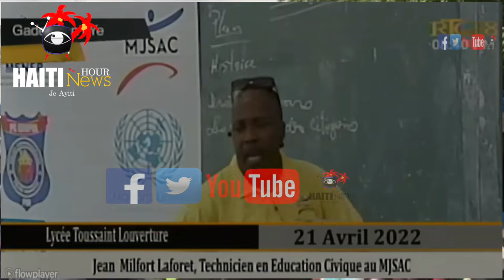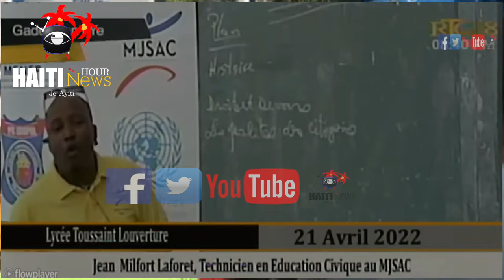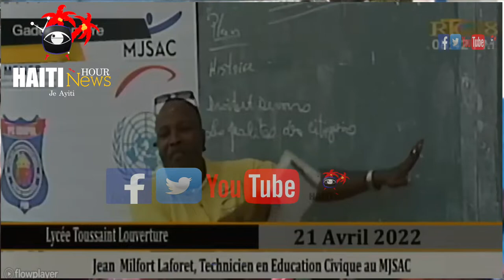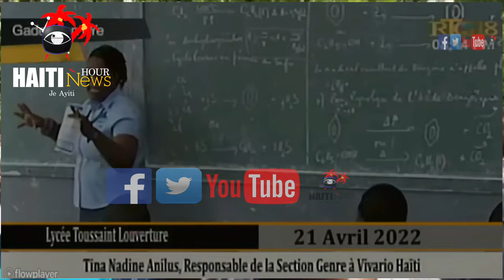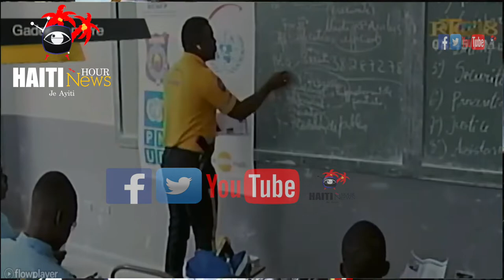Lagè Eklate: Pierre Esperance vs Fednel Monchery | Vòlè Antre Nan Palman An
Lagè Eklate: Pierre Esperance vs Fednel Mochery | Vòlè Antre Nan Palman An